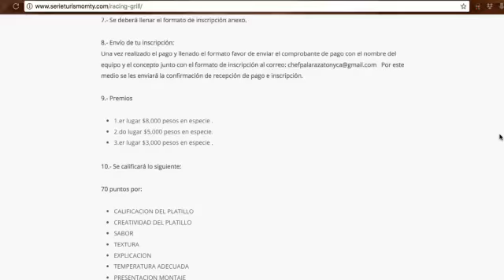Racing Grill Big Burger 2.0